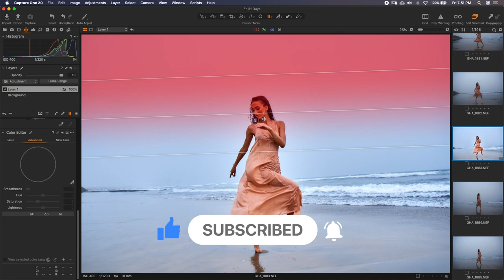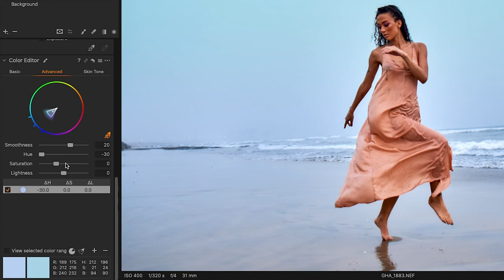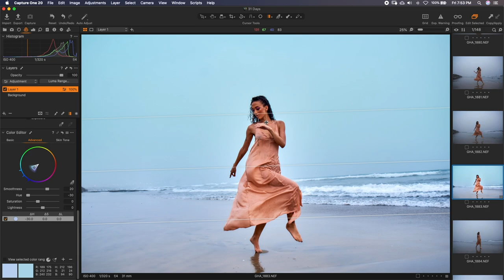Capture One 20: Change Sky Color Easily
In this episode I’ll show you how to change the color of the sky easily and quickly in Capture One 20 using various methods.